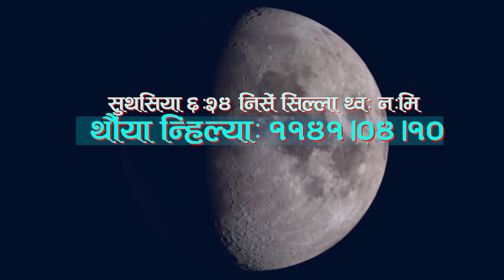11410410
नेवाः म्हसिइका